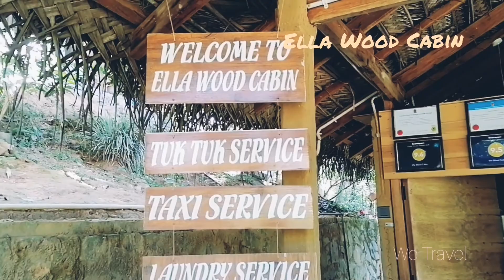Trip to Ella.. Ella Wood Cabin / Little Adams Peak / Nine Arch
Musician: LiQWYD

Musician: LiQWYD

Musician: LiQWYD

Musician: Jeff Kaale

Musician: Not The King. 👑

Musician: ASHUTOSH